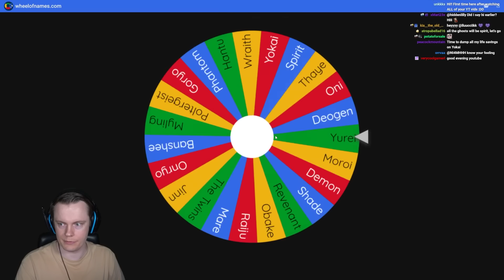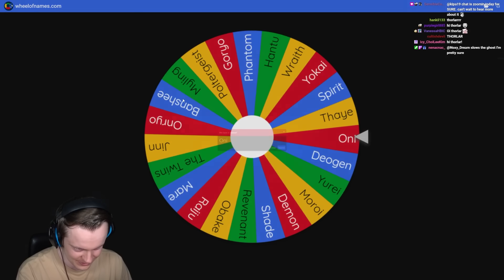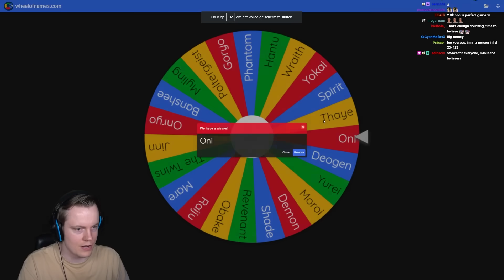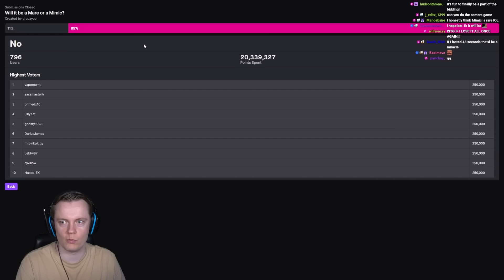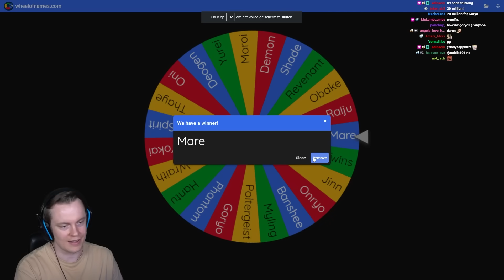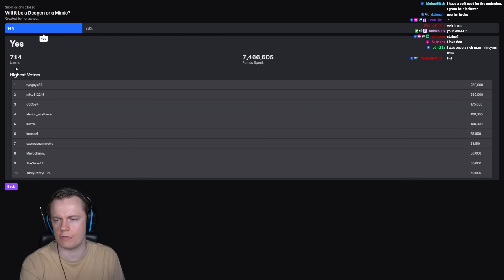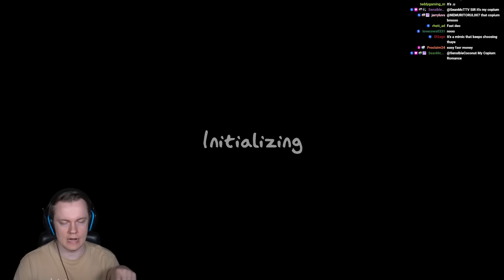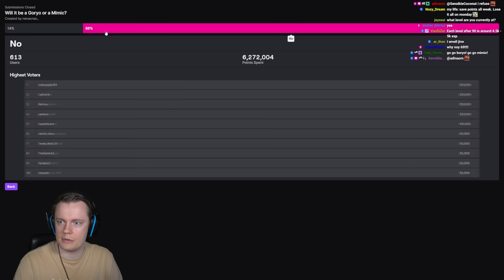The Best Map in Phasmophobia is NOT What You Think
Welcome back to Phasmophobia! In this video we are going to one of the most underrated maps in Phasmophobia: Sunny Meadows Restricted. Recently the developers changed this map to be a medium map (which is the same size as PRISON). This means you get much higher rewards here now, especially if you turn up the difficulty. ENJOY!

Custom Settings:
Player:
- Starting Sanity: 0
- Sanity Pill Restoration (%): 20
- Sanity Drain Speed (%): 200
- Sprinting: On
- Player Speed (%): 100
- Flashlights: On

Ghost:
- Ghost Speed (%): 100
- Roaming Frequency: High
- Changing Favorite Room: High
- Activity Level: High
- Event Frequency: LOW
- Friendly Ghost: OFF
- Grace Period (s): 0
- Hunt Duration(s): High
- Evidence Given: 0

Contract:
- Setup Time (s): 0
- Weather: Fog
- Doors Starting Open: High
- Number of Hiding Places: None
- Sanity Monitor: On
- Activity Monitor: On
- Fuse Box at Start of Contract: On
- Fuse Box Visible on Map: Off